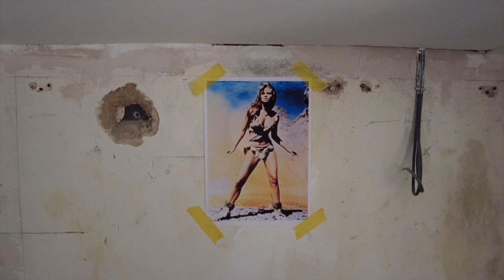Our commitment to a client's kitchen knows no bounds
We loved working on this Llantwit Major kitchen project. That's not to say that it didn't present a few challenges. Part way through the installation, we discovered the walls were two feet thick and made of some seriously tough stone. They certainly don't make them like this anymore.

The issue arose when we attempted to drill through the wall, creating a hole for the kitchen extractor fan. 8 hours and two drill bits later, we were through.

The process reminded us so much of the film "Shawshank Redemption" that we had to create an amusing video for the archives. So here is is in all its glory.

If you're looking to refurbish your home and think it may offer a few unique challenges, why not get in touch. We'd love to help.